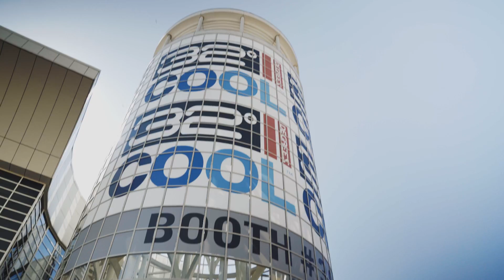Growing BOLD EP04 – Biz Dev, OR pt. 1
Biz dev is what grows a company. You can take 60 meetings in three days at Outdoor Retailer -- and the retail industry is what needs our agency's fresh perspective most. This is episode four of "Growing BOLD."

Brian Cristiano is the founder and CEO of BOLD Worldwide, Entrepreneur, Keynote Speaker, the Host of the Sports Marketing Huddle, Husband & Rescue Dog Dad. Brian is documenting his journey to $100,000,000 through his weekly vlog series, Growing BOLD.